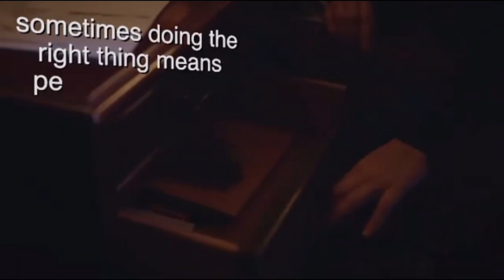legacies 4x08 edits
hi everyone! i’m trying to get a computer so i can upload more and it’s easier to edit! it would mean so much if you could help me get there. it’s totally fine if you can’t! i’ll put a link to my paypal if you want to help. thank you so much for the support! in the mean time i will try to post as much as i can!